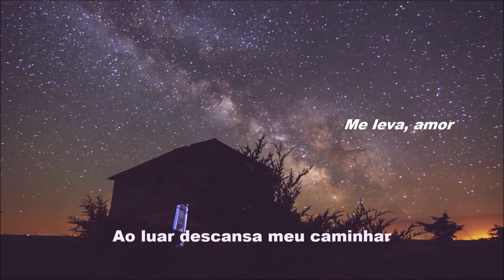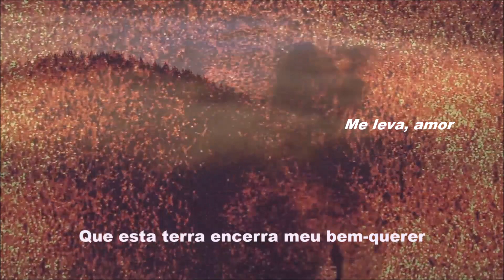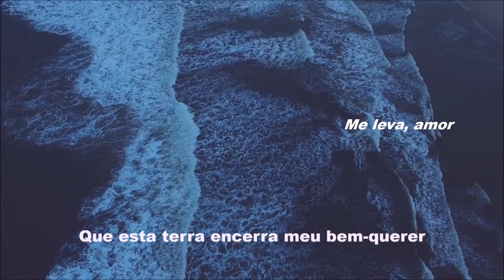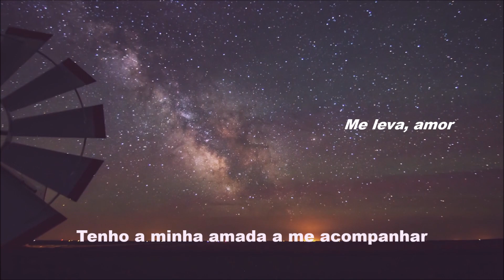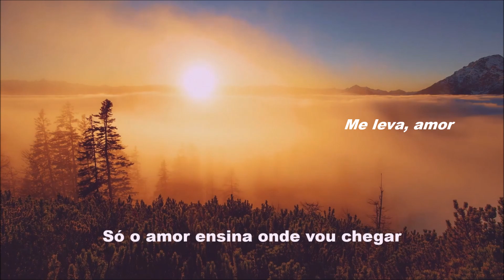ROGÉRIO BERGO e seu sax mágico (faixa 8), edição MOACIR SILVEIRA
O jeito suave de interpretar, aliado ao som aveludado de seu saxofone é que dá vida às músicas que toca, encantando assim aos seus inúmeros fãs e admiradores que assistem e acompanham as suas apresentações.
É com imenso prazer que apresento com exclusividade e em primeira mão aqui em meu canal no YouTube esse jovem e talentoso músico.
Rogério Bergo se apresenta regularmente no Posto Graal da cidade de Pirassununga, SP, onde está lançando o seu CD “Tocando Vidas” e que eu recomendo a todos os apreciadores da boa música nacional e internacional.
Além de excelente músico ele é também formado em Direito pela FADISC de São Carlos e mora atualmente na cidade de Santa Rita do Passa Quatro, SP.
Saxofonista profissional ele se apresenta em casamentos, recepções e eventos artísticos, podendo ser contactado pelos fones: